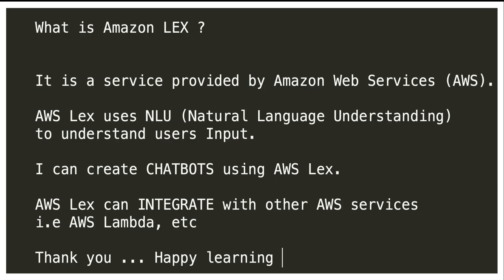WHAT IS AWS AMAZON WEB SERVICE LEX | AWS LEX WHAT IS IT ?| AWS LEX CHATBOT | InterviewDOT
Amazon Lex is a service that helps you build conversational interfaces for applications using voice and text.
Lex is a fully managed service that provides the ability to build, deploy, and scale conversational interfaces.
Lex uses machine learning to understand the intent of user utterances and to respond in a natural and engaging way.
Lex can be used to build a variety of conversational interfaces, including chatbots, voice-activated assistants, and interactive voice response (IVR) systems.
Lex is integrated with other AWS services, such as Amazon S3, Amazon DynamoDB, and Amazon Polly, to provide a comprehensive solution for building conversational interfaces.
Lex is a pay-as-you-go service, so you only pay for the resources you use.
Lex is easy to use and can be integrated with your existing applications.
Lex is a scalable service that can handle millions of interactions per day.
Lex is secure and compliant with industry standards.
Lex is used by a variety of companies, including Amazon, Microsoft, and Samsung.